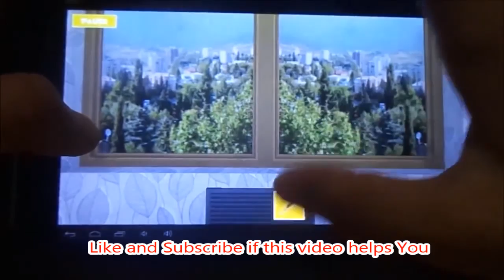Can You Escape 3D Mansion Level 12 Walkthrough Cheats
This video shows the walkthrough of Can You Escape 3D Mansion Level 12 and cheats for how to solve Level 12 of Can You Escape 3D Mansion. Watch this video for solution and guide for how to escape the level 12 of Can You Escape 3D Mansion by Nordic Electronics and FunGamesMobile.